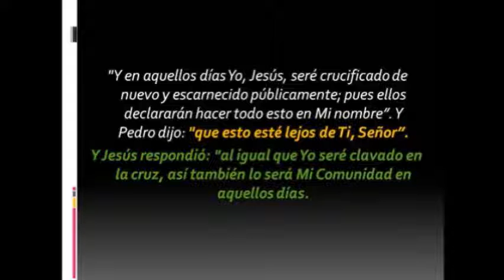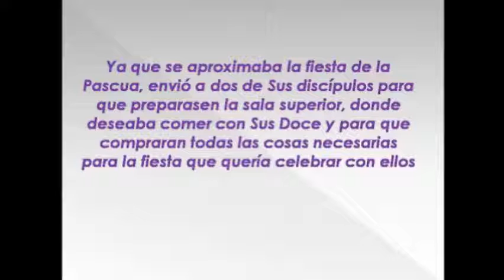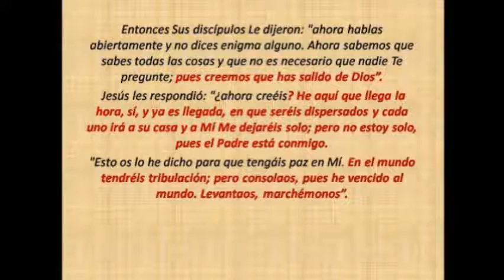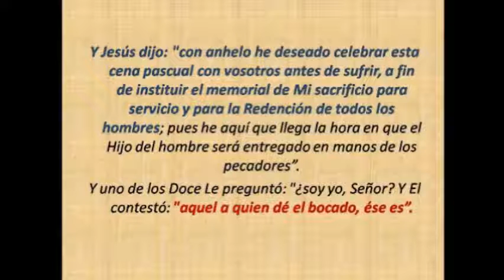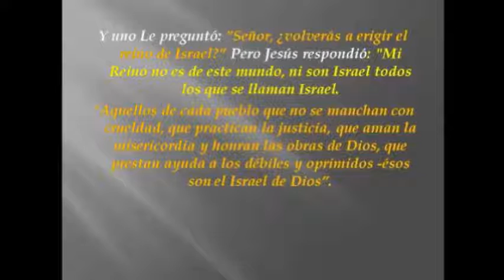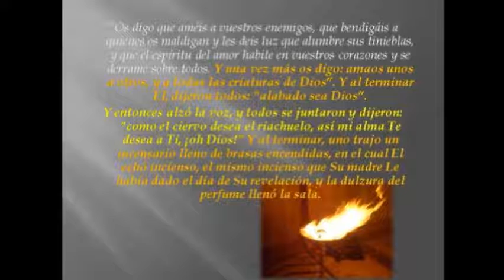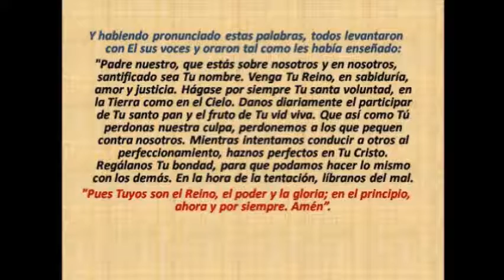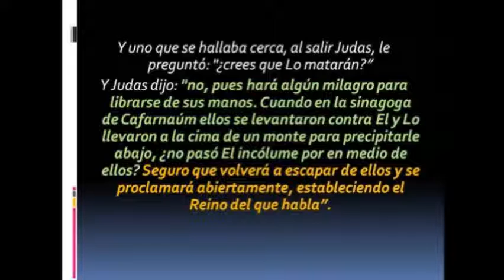El Evangelio de la Profecía del Apocalipsis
Este es El evangelio de la profecía que dice “Este evangelio del reino será predicado en todo el mundo como testimonio a todas las naciones y entonces vendrá el fin” (Mateo 24:14); “Y vi volar en medio del cielo a otro ángel que tenía un evangelio eterno para anunciarlo a los que moran en la tierra, y a toda nación, tribu, lengua y pueblo…”(Apocalipsis 14:6); esto se refiere al internet y el ANGEL hace referencia a los satélites que giran la órbita de la tierra y conectan el mundo.
Por medio de internet el evangelio será difundido y entonces vendrá el fin.
La Biblia fue traducida a 2.454 idiomas y dialectos y llevada a todos los rincones de la tierra hace ya varios siglos atrás, pero como contiene una verdad distorsionada por las costumbres y tradiciones de los hombres no se cumplió la profecía que anteriormente mencione.
Los sacerdotes romanos en Nicea se opusieron a estas doctrinas y las eliminaron de la biblia. Las copias de este evangelio fueron destruidas excepto algunas que fueron preservadas por los verdaderos primeros cristianos que fueron perseguidos por predicar la verdadera enseñanza de Jesús. Cuando fue encontrado estaba escrito en arameo, la lengua que hablaba Jesús y sus discípulos.  Este evangelio tiene por profecía que la verdad aparecería en el mundo cuando nacieran personas dispuestas a escuchar y obedecer la ley de Dios, los llamados elegidos de Dios.
Este es el inicio del fin del mundo, la aparición del verdadero evangelio y su posterior traducción a todos los idiomas del mundo.
Ahora hemos conformado un equipo para tratar de cumplir con la voluntad de Dios, en el canal encontraran partes del evangelio en un formato audiovisual y didáctico. Cuando todas las traducciones se hayan completado serán subidas a internet en simultaneo en distintos canales, por el momento en este canal solo encontraran algunos idiomas. Los demás idiomas serán subidos en un mismo mes y la verdad cubrirá la tierra en tiempo record tal como está profetizado.
El Ángel de la profecía de (Apocalipsis 14:6) hace referencia a los satélites que giran la órbita de la tierra y conectan el mundo.
Dios dijo que acortaría el tiempo en función de sus elegidos, así que, la cuenta regresiva está por comenzar, si perciben que el tiempo esta acelerado es por causa de la aparición del Evangelio del Reino de Dios.